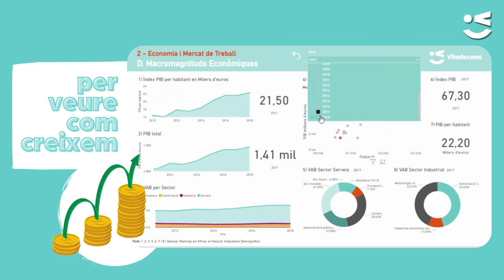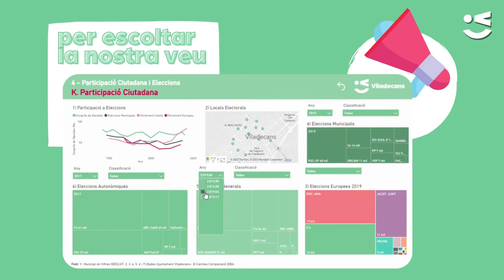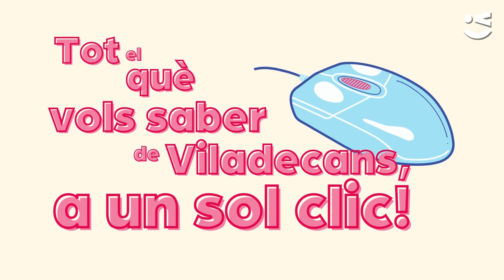Tot el que vols saber de Viladecans, al nou Anuari Estadístic!